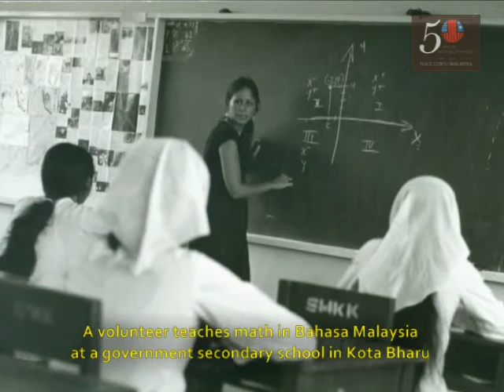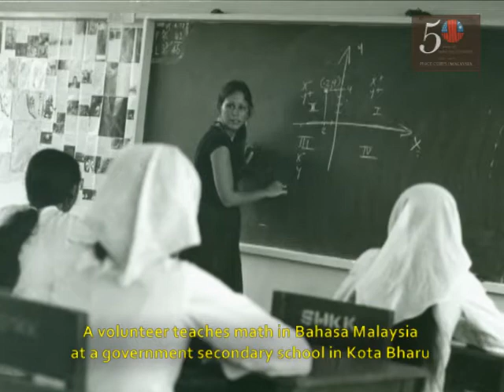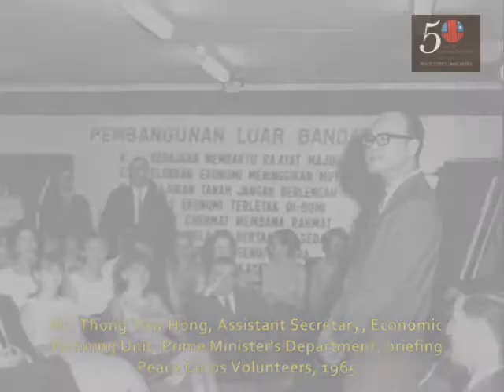Peace Corps 50th Anniversary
Photo slide show Peace Corps 50th anniversay exhibit